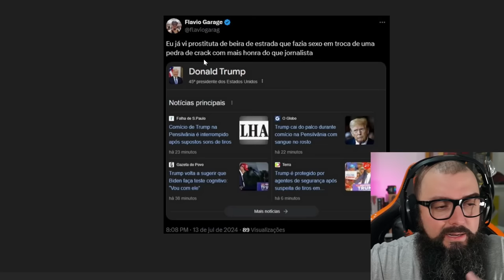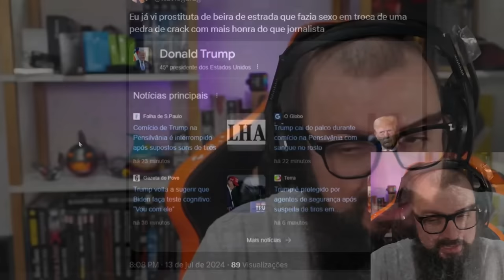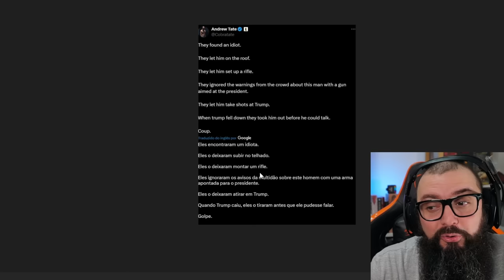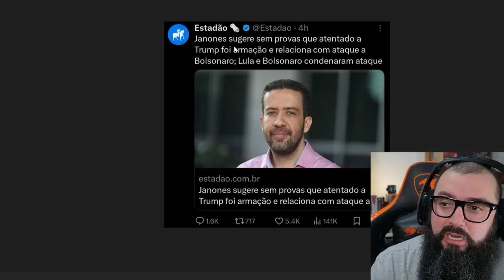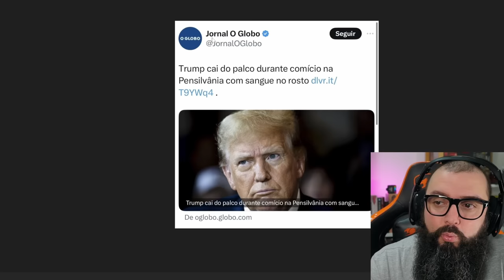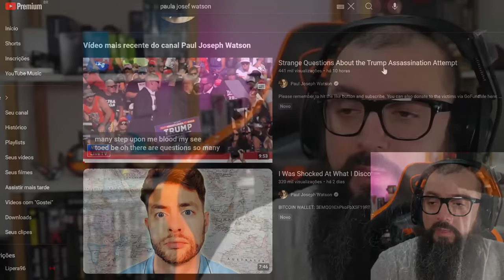Trump Quase Foi De Americanas !